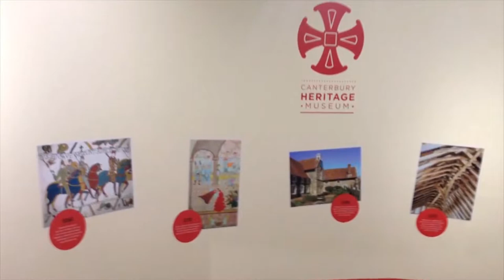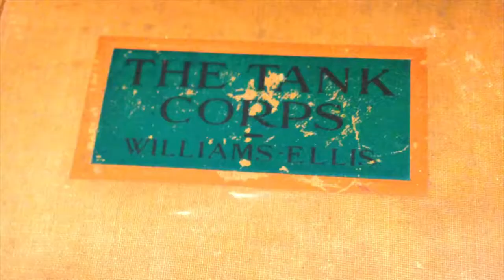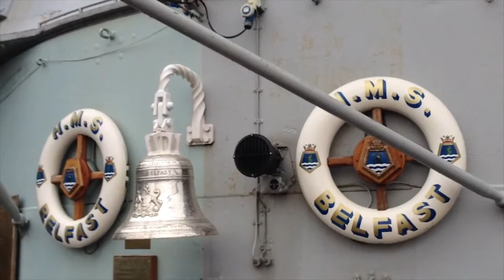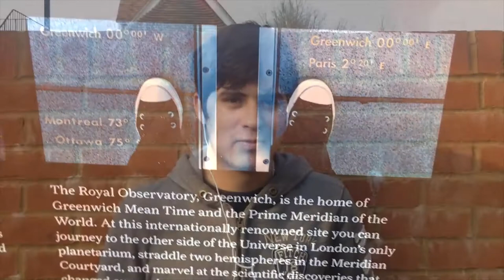Mexican Students Visit CATS Canterbury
Students from Mexico City visit Cats Canterbury for a whole terms to experience British culture and education.
Content produced and managed by Corralex Media